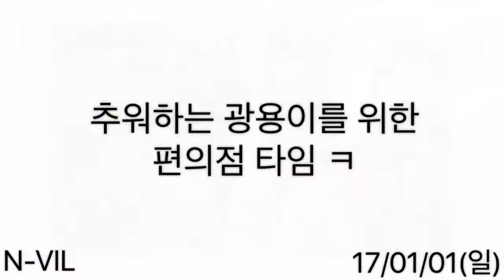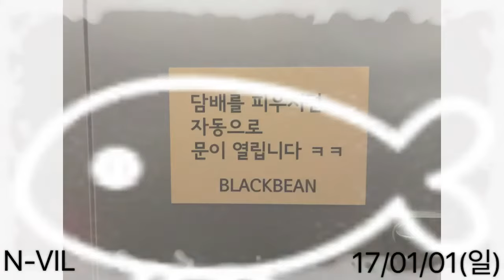[N-VIL] 17/01/01 Cheongpyeong 108KM RIDING KOREA Electric Unicycle NINEBOT GOTWAY 외발전동휠 전동휠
Cheongpyeong  108KM RIDING KOREA Electric Unicycle NINEBOT GOTWAY 외발전동휠 전동휠

청평 108KM 라이딩
새벽차 - 청평터미널-출발-팔당댐-부천역